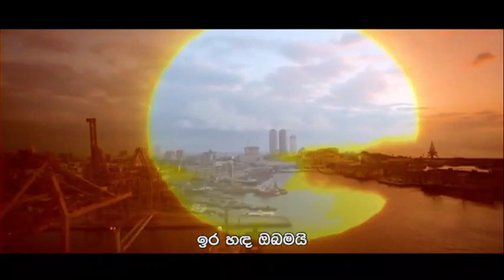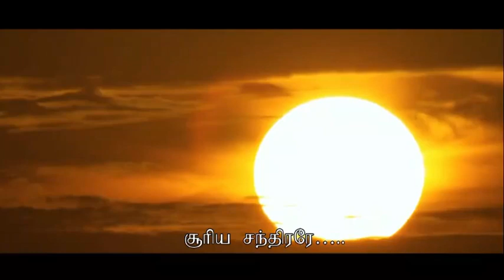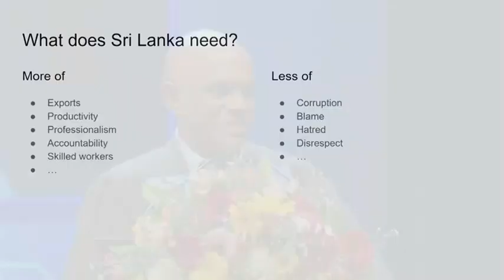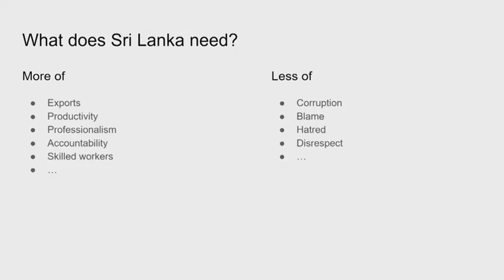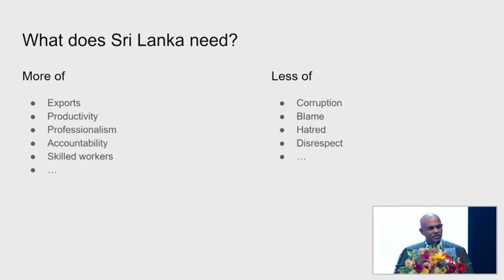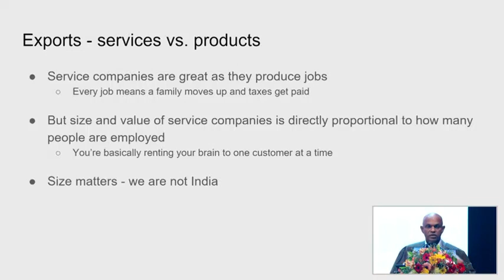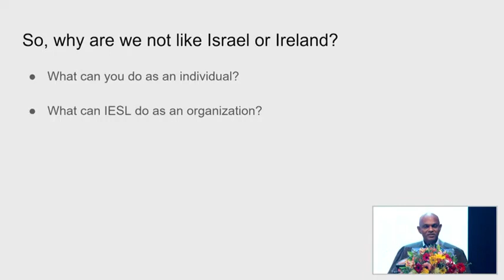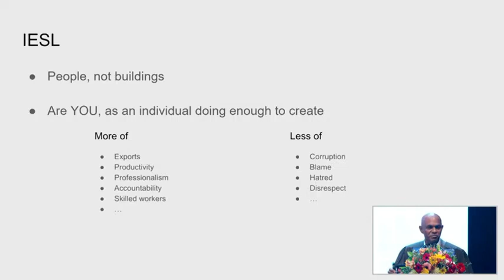116th Annual Sessions